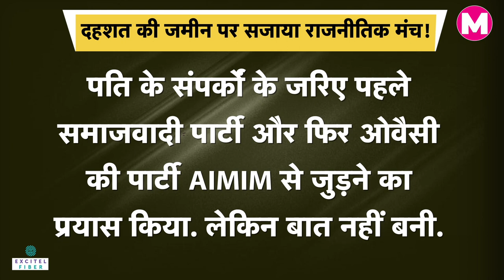Atiq Ahmed की विरासत को बेगम Shaista Parveen ने संभाला | Umesh Pal Case | Shootout। UP Police।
पुलिस अतीक की बीवी शाइस्ता परवीन को पकड़ने के लिए यूपी के कई जिलों में दबिश दे रही है और अब इस मामले में पुलिस अतीक के बहनोई अखलाक अहमद को भी रिमांड पर लेने की तैयारी कर रही है ताकि शाइस्ता का सुराग निकाला जा सके.
Police is raiding several districts of UP to catch Atiq's wife Shaista Parveen and now in this case police is also preparing to take Atiq's brother-in-law Akhlaq Ahmed on remand so that the clue of Shaista can be extracted.